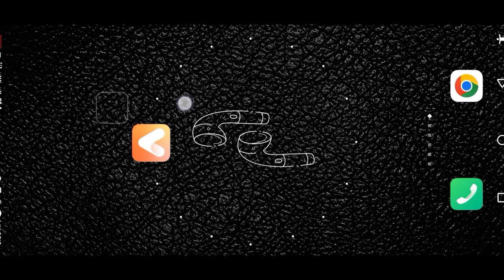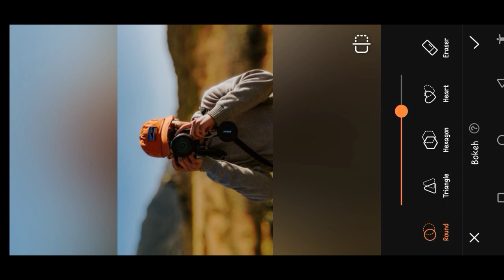HOW TO BLUR BACKGROUND IN YOUR PHOTO LIKE DSLR | AIRBRUSH